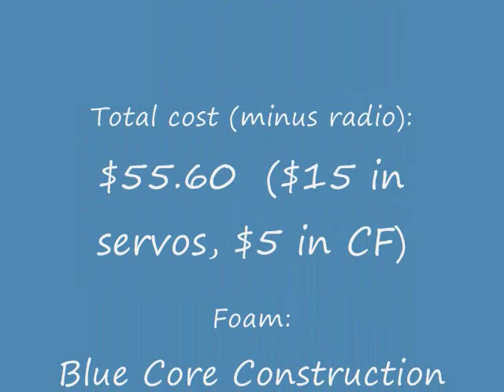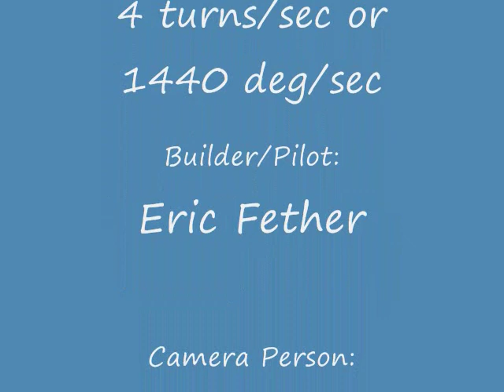X-41 Deltastorm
This is a home built RC plane built from construction foam.  Doppler shows speeds around 85 MPH, and roll rate is about 4 rolls per second.